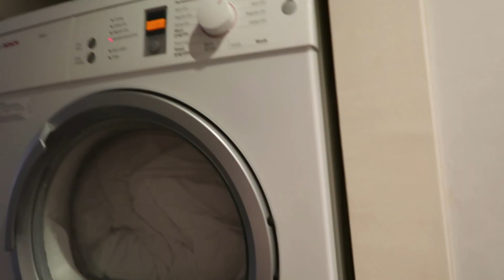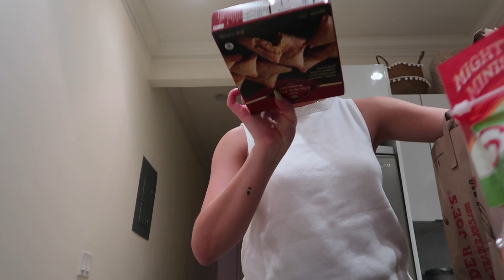week in my life in nyc: moving in, Trader Joe's haul, etc.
first nyc vlog!!!